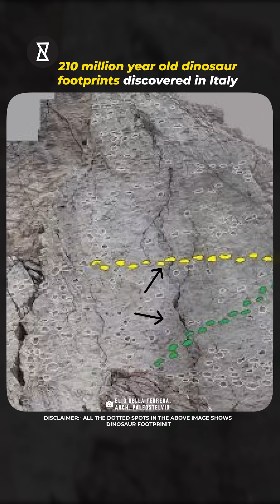210 million year old dinosaur footprints discovered in Italy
210 million year old dinosaur footprints discovered in Italy
Scientists have uncovered 210 million-year-old dinosaur footprints in Italy, offering a remarkable glimpse into the early age of dinosaurs during the Late Triassic period. These exceptionally preserved fossilized footprints were found embedded in ancient rock layers, revealing evidence of some of the earliest known dinosaurs to walk the Earth. The discovery provides crucial insights into dinosaur evolution, behavior, and movement long before the rise of the giant species most people recognize today.

The footprints, preserved as trace fossils, suggest that small to medium-sized, bipedal dinosaurs once roamed this region, which was very different in climate and geography millions of years ago. Experts studying the site believe the area was once a coastal or river-adjacent environment, ideal for preserving footprints that later turned into stone. This makes the site an important location for paleontology research and dinosaur excavation in Europe.

dinosaur footprints, fossils, dinosaur excavation, paleontology, prehistoric fossils, Triassic period, ancient dinosaurs, fossil discovery in Italy, trace fossils, dinosaur evolution, archaeological discovery